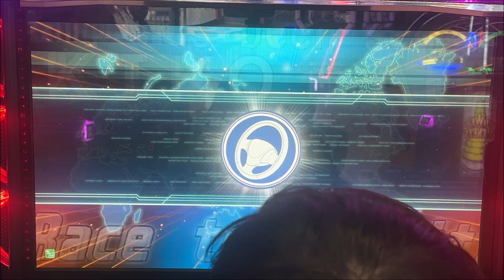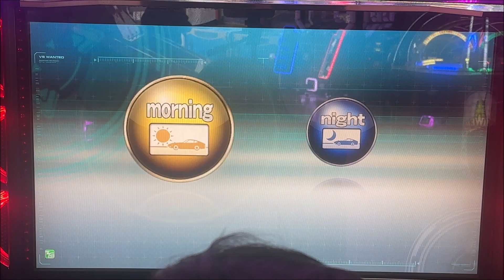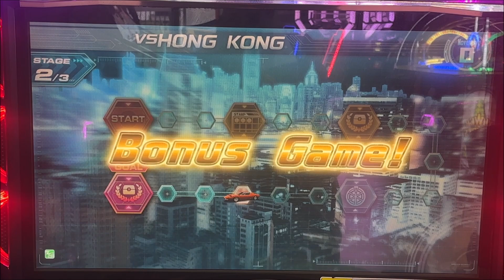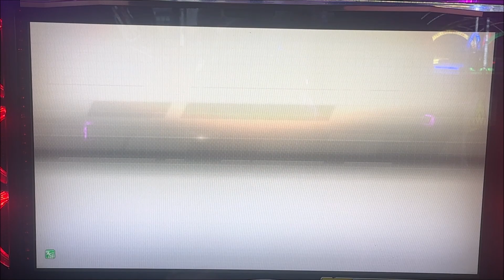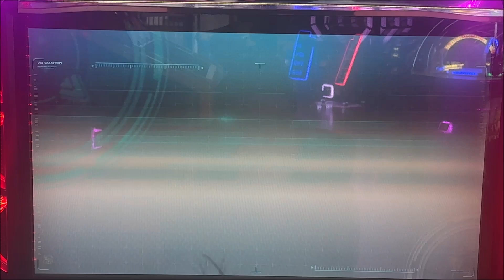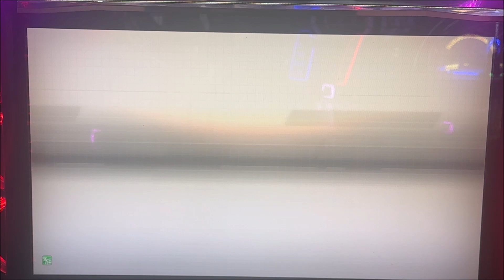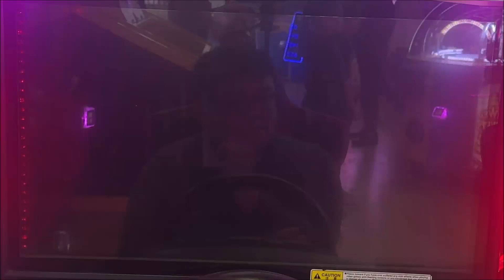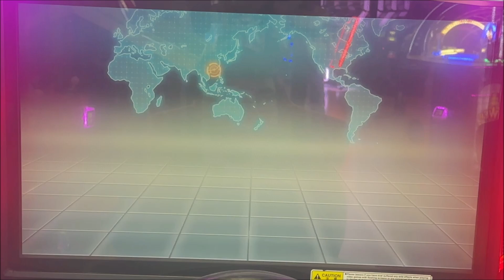WMMT 6RR VSORG RE Hong Kong Event Ep 9 Yandere VS Ultima: An Eikonic Moment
I found not one but two cars with the word, "Ultima"! Showcasing the Lamborghini Miura (October's NavApp FT prize of the month) as well as the battle of a car eikon and a simple olden time Lamborghini UR car!

Timeline (Car Name: Kaede, Car used: Miura, Shuffle! VN series)

3:27 Stage 2 Resumes
13:57 Stage 2 Complete!
14:02 Stage 3 begins
21:49 FT Piece acquired!
27:42 Congratulations! Stage 3 Complete!
27:53 Challenge Stage 1 Area 1 Begins
40:34 Challenge Stage 1 Area 1 Complete! FT Piece acquired!
40:37 Challenge Stage 1 Area 2 Begins

It went well with the hunt! Especially with the lucky spins on certain areas such as the add on roulette adding the extra push!

There were close calls with other players about to steal my hard earned WANTED so I practically played it like normal, wait for them to choose their own WANTED instead of mine, then do the retire and continue on. Believe me, it is very risky when playing with others doing VSORG and aiming for the leaderboards!